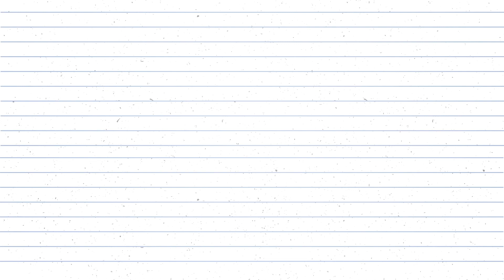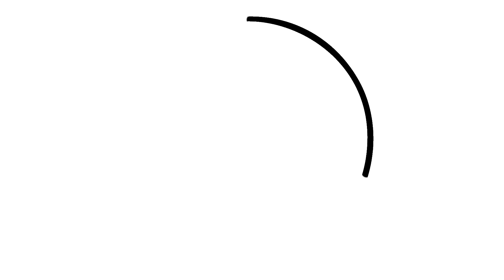Smiley Drawing- how to draw some cute and easy smileys step by step || DAILY DRAWING- #3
There are many amazing drawing video in this channel for kids.
This drawing video help You to draw Crown colouring cute and easy for kids. Crown is very easy to draw. Here is so easily drew that you may call it as step by step drawing for toddlers. This kind of drawing is perfect for children, beginners and also for kindergarten students.
I am sure you guys will find this Crown coloring and drawing for Kids tutorial as easy.
Let's draw and color Castle!

 ♡TOO COLOUR ART♡